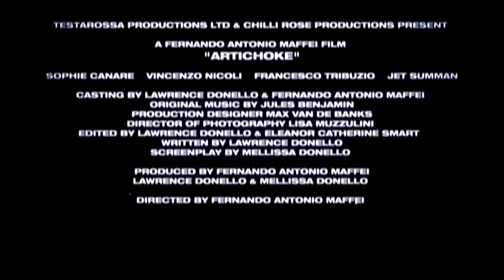Artichoke Trailer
ARTICHOKE is a fresh new take on the Mafia vengeance genre.

This fully independent feature combines an international cast with the best of local talent and cinema stalwart Vincenzo Nicoli (Alien 3, The Dark Knight) to create an original and suspenseful film, shot in the beautiful market town of Worcester UK
and the Italian Alps.